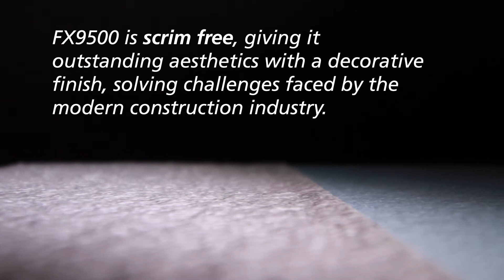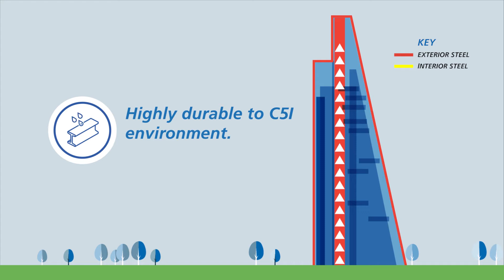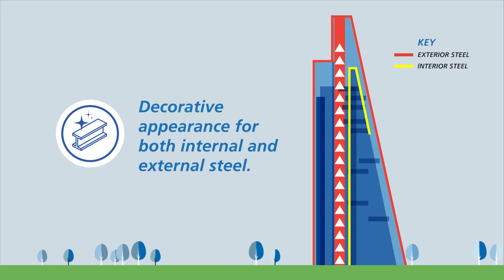Introduction to FX9500® Technology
FIRETEX® FX9500 marks the next generation in epoxy intumescent coatings, on projects where external long-term durability is a concern. FIRETEX® FX9500 provides significantly improved competitive film thickness against traditional products, which offer significant cost savings on volume required.